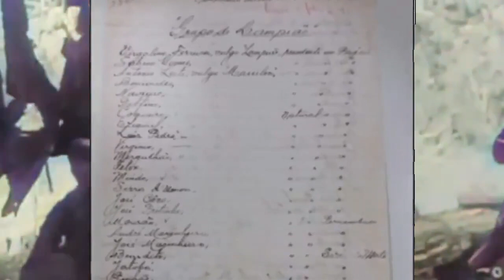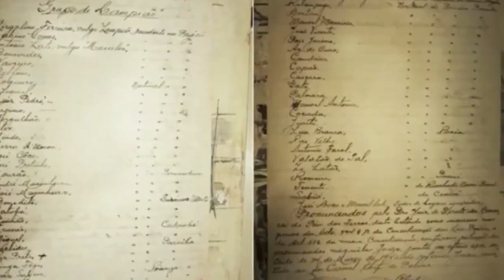ENCONTRADA FICHA CRIMINAL DE LAMPIÃO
Engavetado há mais de oito décadas, o documento foi encontrado e faz parte de um dos três processos contra o bando de cangaceiros mais temido do Nordeste da década de 1930. Lampião e seu bando invadiram as cidades de Mossoró, Martins e Pau dos Ferros, no ano de 1927, e após essa invasão três processos foram instaurados.
Segundo Dantas, as pesquisas apontaram também que existe a certidão do oficial de Justiça cumprindo a ordem do juiz de prender Lampião. "Por ser um cangaceiro temido e ágil, que fugia rápido após os crimes, o oficial relatou no cartório que percorreu o município de Vitória, atualmente Marcelino Vieira, onde estava o distrito de Pau dos Ferros e não achou o bando." No documento, Lampião e seu bando foram enquadrados no artigo 294, parágrafo 1º (assassinato), e no artigo 356 (roubo) do Código Penal brasileiro de 1890. - Veja mais